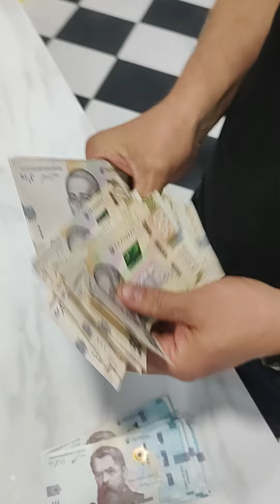Магазин UNITRADE допомагає ЗСУ! По Лотереї 30400 грн піде на Пташки умиротворення unitrade.com.ua